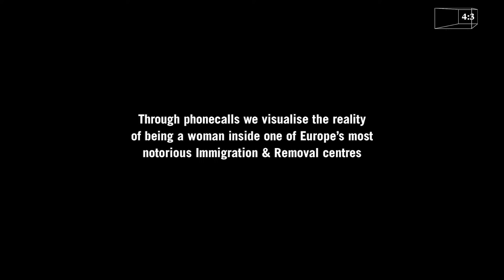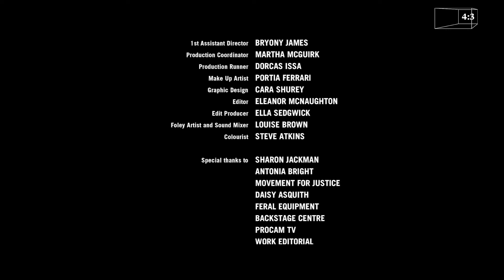Calling Home | 4:3 Short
Resting in a middle of a business park in Bedfordshire, England stands one of the most controversial holding centers in The United Kingdom with a population of over 400 people, majority women, placed there not because they have committed criminal offences but to facilitate immigration claims. In its four minute run time, Calling Home paints a portrait of alienation for female asylum seekers inside Yarl’s Wood narrated by some detainees and deliberately eliminates the typical violent imagery attached to prison cinema by utilizing phone calls and letter correspondence since shooting at the detention center is illegal.
London based filmmaker, Jade Jackman took home the 2018 Best UK Short Film at the 2018 BFI Future Film Festival and continues to center her gaze towards a non-exploitative approach to documenting violence that’s so perfectly executed in 'Calling Home'.

- Rooney Elmi